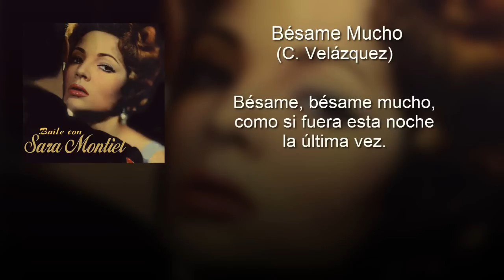Sara Montiel - Bésame Mucho (con letra - lyrics video)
Muchas fueron las películas que rodó la famosísima actriz española Sara Montiel durante su larga carrera artística. Además de ser una gran actriz, Sara interpretó también conocidas canciones como Bésame Mucho,  Quizás, quizás, quizás y Nena. ¡Las canciones de este disco son perfectas para todos los seguidores de la copla y esta gran interprete!

Música en este vídeo (correcta):
Canción: Bésame Mucho
Artista: Sara Montiel
Álbum: Baile Con Sara Montiel

Letra - Bésame Mucho

como si fuera esta noche la ultima vez...

que tengo miedo perderte, perderte después...

que tengo miedo perderte, perderte otra vez...

mirarme en tus ojos y verte junto a ti,
yo ya estaré lejos, muy lejos de ti...

que tengo miedo a perderte, perderte después...

que tengo miedo perderte,
perderte después...